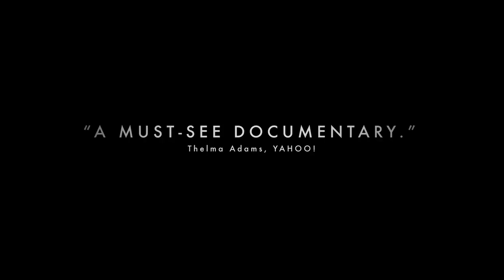'Blackfish' Trailer | Moviefone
More Below

Many of us have experienced the excitement and awe of watching 8,000 pound orcas, or "killer whales," soar out of the water and fly through the air at sea parks, as if in perfect harmony with their trainers. Yet, in our contemporary lore this mighty black and white mammal is like a two-faced Janus-beloved as a majestic, friendly giant yet infamous for its capacity to kill viciously. Blackfish unravels the complexities of this dichotomy, employing the story of notorious performing whale Tilikum, who-unlike any orca in the wild-has taken the lives of several people while in captivity. So what exactly went wrong?

Shocking, never before seen footage and riveting interviews with trainers and experts manifest the orca's extraordinary nature, the species' cruel treatment in captivity over the last four decades and the growing disillusionment of workers who were misled and endangered by the highly profitable sea-park industry. This emotionally wrenching, tautly structured story challenges us to consider our relationship to nature and reveals how little we humans have learned from these highly intelligent and enormously sentient fellow mammals.